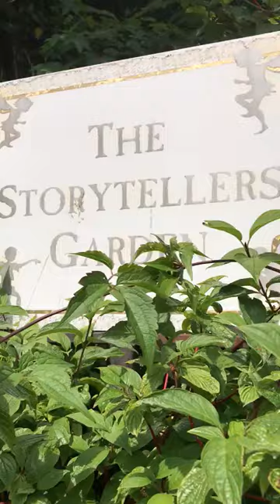Trek2Taffy Welcome Story - by Taffy Thomas himself!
We have completed our Trek2Taffy walk! And for our 'arrival' Taffy Thomas himself has sent us this lovely welcome story. We hope you enjoy it as much as we did!